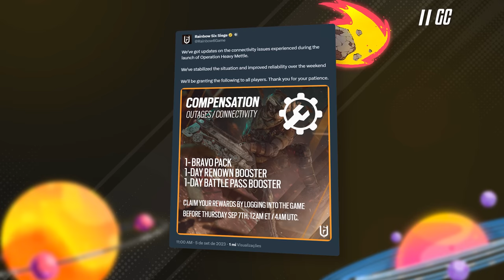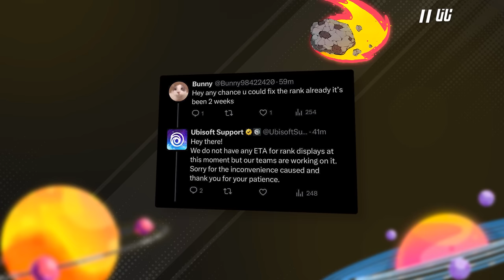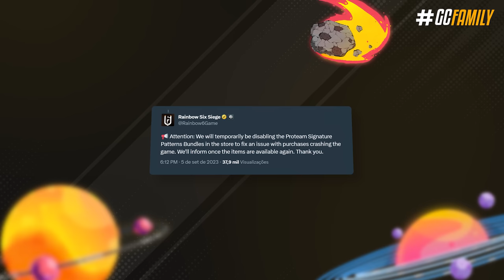NOVO MAPA É UM NAVIO MILITAR! + Novidades na Ranked? - Rainbow Six: Siege Heavy Mettle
E parece que a Ubisoft já tá trabalhando no marketing do próximo mapa do Rainbow Six, que como prometido vai ser bem diferente mesmo! No vídeo de hoje a gente vai checar com mais detalhes a nova HQ do Siege que confirma essa novidade, vê a situação da ranked e falar de algumas outras coisinhas como novas skins polêmicas.

► Capítulos
00:00 Introdução
00:22 1. Problema com servidores
00:51 2. Ranked bugada
02:04 3. Novas skins de time
03:34 4. Novo mapa português
04:14 5. HQ completa
07:51 Fechamento

• NOVO MAPA É UM NÁVIO MILITAR! + Novidades na Ranked? - Rainbow Six: Siege Heavy Mettle